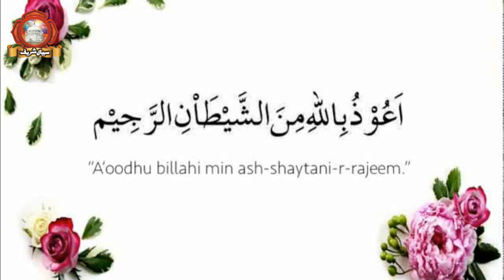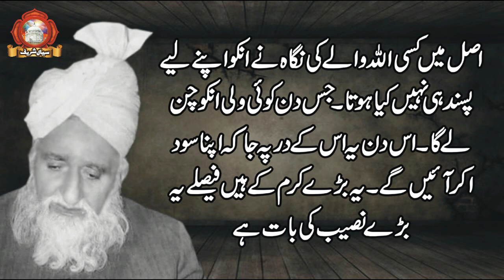Kia Mureed Khud Ata Hai Mushid Ke Pas? - Sial Sharif | Peer Moreed